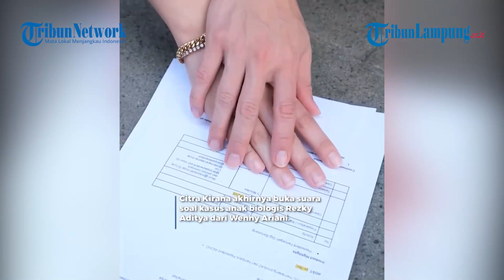Citra Kirana Buka Suara Soal Kasus Anak Biologis Rezky Aditya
- Citra Kirana akhirnya buka suara soal kasus anak biologis Rezky Aditya dari Wenny Ariani.

Sebagaimana diketahui bahwa Rezky Aditya telah dinyatakan sebagai ayah biologis dari Kekey, anak Wenny Ariani melalui putusan Mahkamah Agung.

Citra Kirana mengatakan bahwa permasalahan ini sempat membuatnya merasa sangat terbebani.

Akan tetapi, mantan artis sinetron tersebut selalu berusaha untuk sabar dan menguatkan diri.